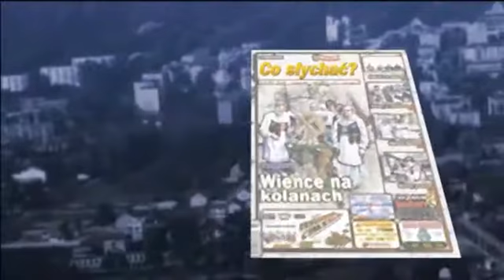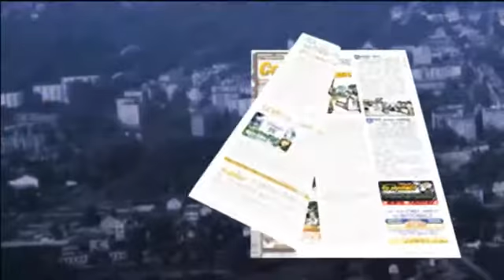Żaków polsko-litewski / Zaszumieli w Szumsku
Leć, nasza piosenko, nieś ludziom radość. Ogrzej ich serca, wielkim marzeniom czyń zadość. To nasza Ojczyzna z dziada pradziada. To Wileńszczyzna, a Wileńszczyzna to my – Takimi słowami piosenki witano żakowską młodzież w litewskim Szumsku, gdzie do miejscowej szkoły uczęszcza setka polskich dzieci. Skąd pomysł na taką wizytę i dlaczego Szumsk?